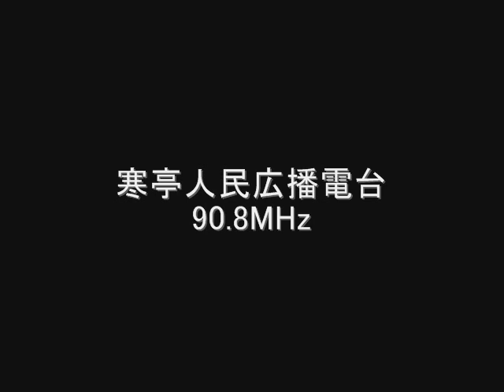寒亭人民広播電台 90.8MHz 2008年07月 Eスポ受信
AR5000＋CLP-5130-1

寒亭人民広播電台　90.8MHz
寒亭人民广播电台
中国　山東省濰坊市寒亭区
July　2008

2024年現在は98.2MHzを使用しており、「自在982」の愛称を使用している